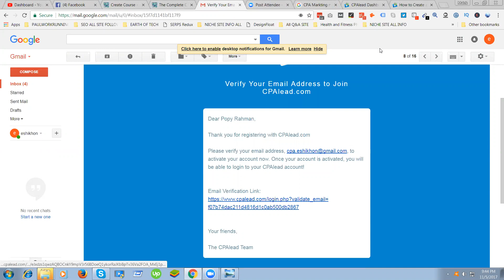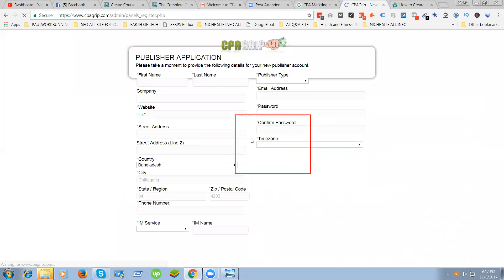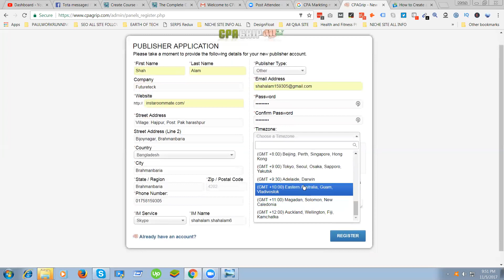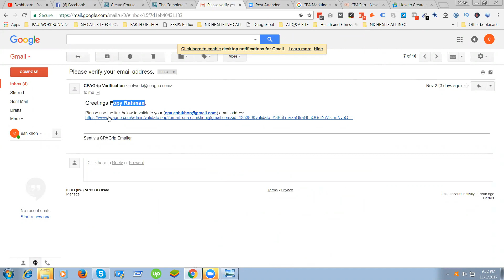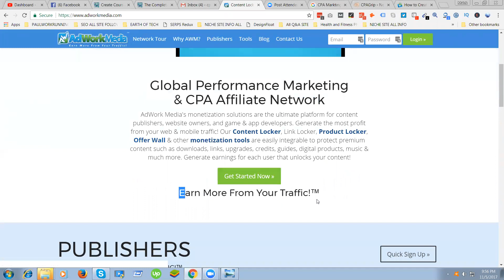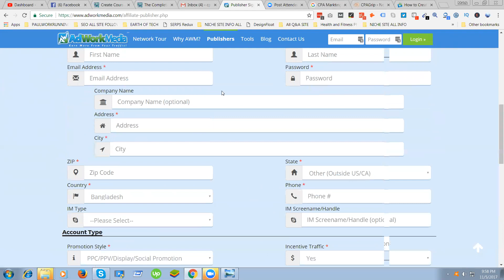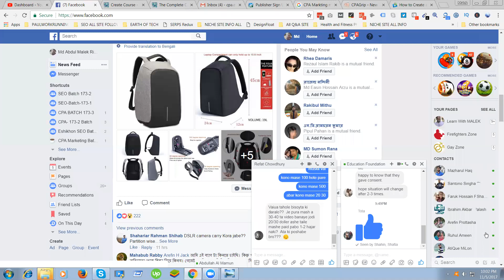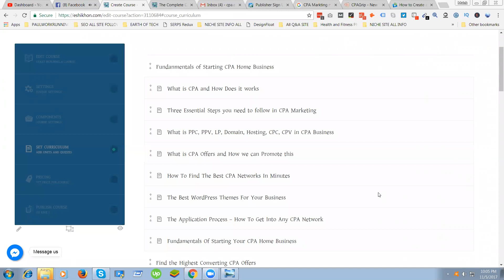CPA Marketing Course Class 7 Part 2 Full Course Bangla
CPA Marketing Full Course Bangla Course

Digital Marketing Full Course Bangla Course

SEO Full Course Bangla Course

Graphic Design Full Course Bangla Course

Web Design Full Course Bangla Course

Web Development Full Course Bangla Course

Laravel Full Course Bangla Course

Excel Full Course Bangla Course

Android App Development Full Course Bangla Course

Android Game Development Full Course Bangla Course

বাকিগুলা ওই ইউটিউব চ্যানেলে আছে প্লে লিস্ট চেক করুন পেয়ে যাবেন।